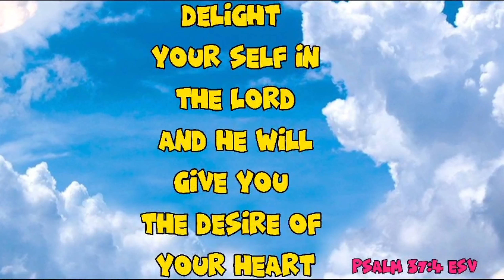Arjhun Malaki Ang Pasasalamat Mula Ng Mapasama sa KRT